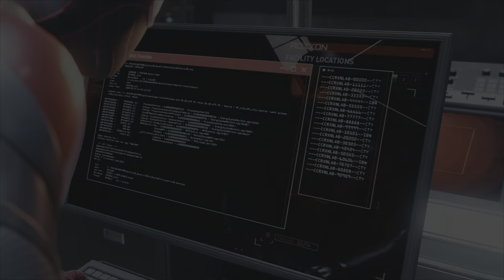Marvel's Spider-Man: Miles Morales - Corporate Espionage (Spectacular)